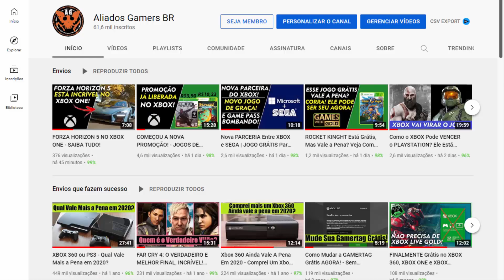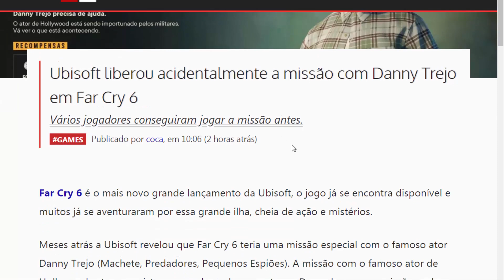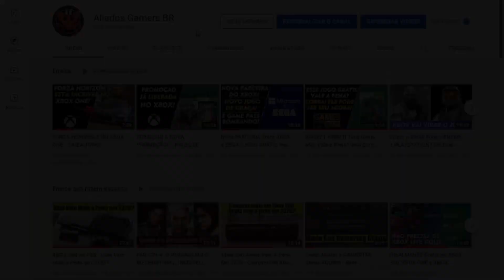Far Cry 6 DLC GAMEPLAY - A Nova MISSÃO GRÁTIS SECRETA do Ator DANNY TREJO Vazou Antes da Hora!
Far Cry 6 DLC GAMEPLAY - A Nova MISSÃO GRÁTIS SECRETA do Ator DANNY TREJO Vazou Antes da Hora! Veja esse vazamento da UBISOFT aqui no canal Aliados Gamers BR!

Jogos e assinaturas com preços IMPERDÍVEIS!

CANAIS PARCEIROS